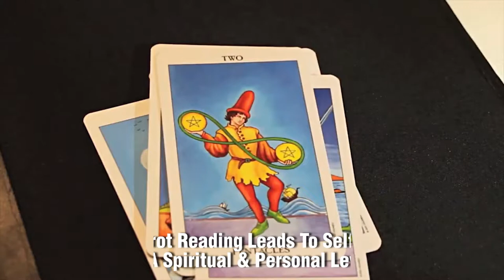Tarot Reading For Beginners | Basic Rules + 3 Scariest Cards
Do tarot cards fascinate you? Do you wish to read a card that talks about you? Well, then what's the delay? Pick one. Reading cards is not rocket science. It's no child's play either